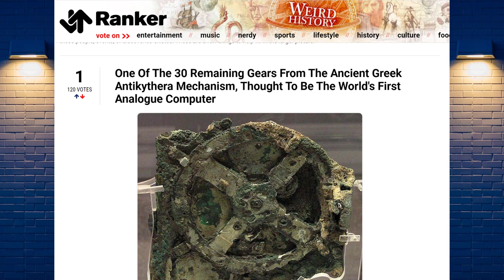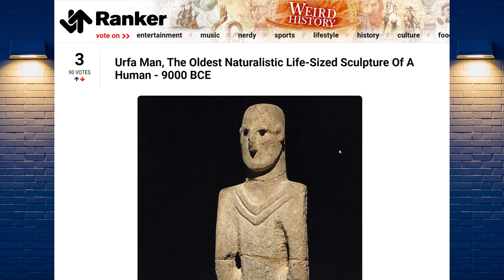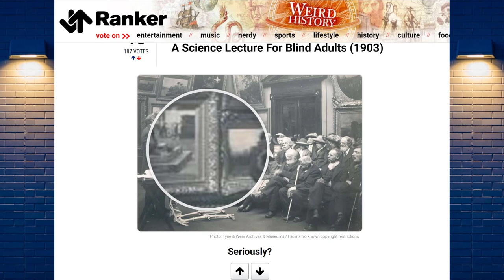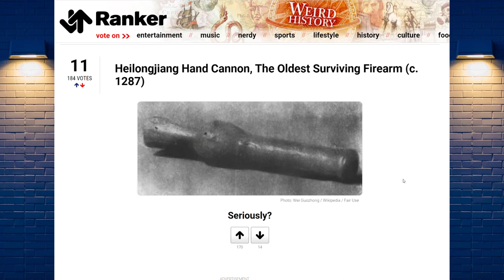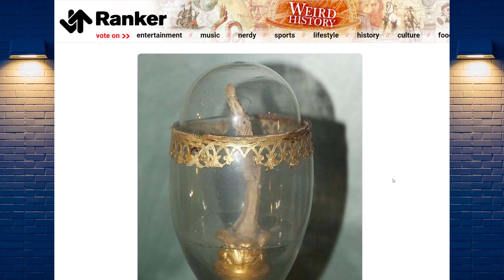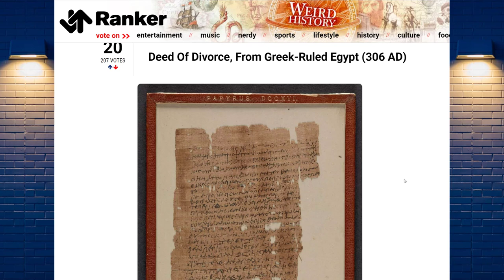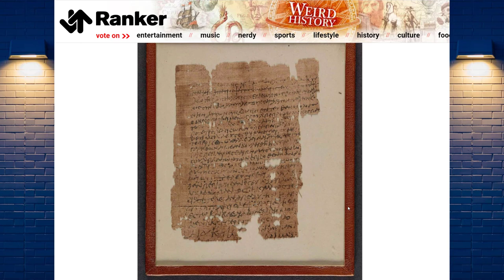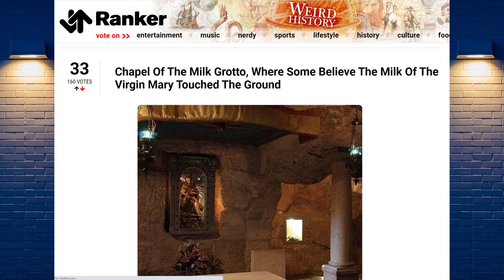ARTEFACTOS HISTÓRICOS QUE NO SABÍAS QUE EXISTÍAN